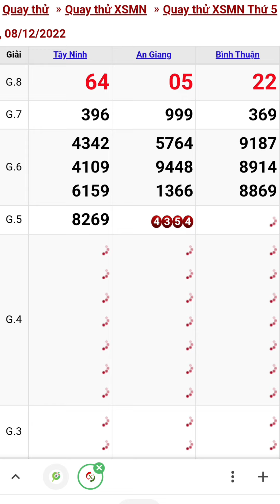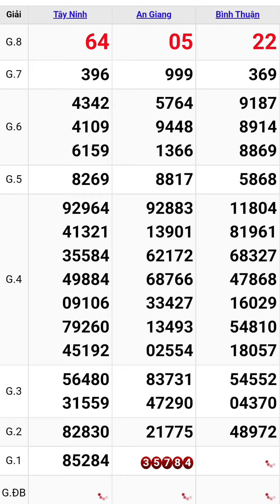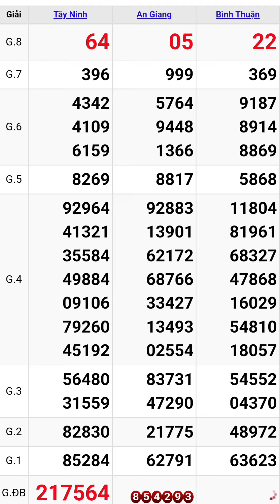Quay thử xổ số miền nam hôm nay thứ năm ngày 8/12/2022 #3 tây ninh - an giang - bình thuận